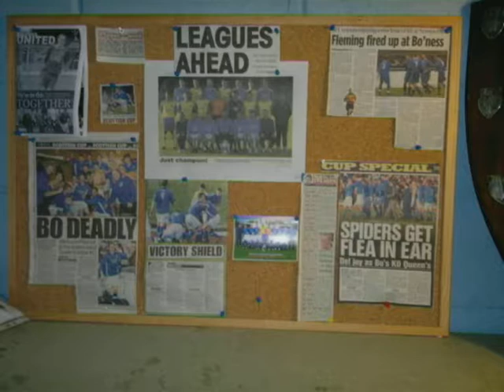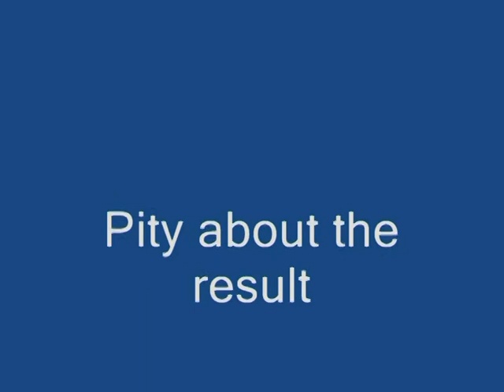BO'NESS UTD V BUCKIE THISTLE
BO'NESS UTD V BUCKIE THISTLE 3rd Round of the Scottish Cup